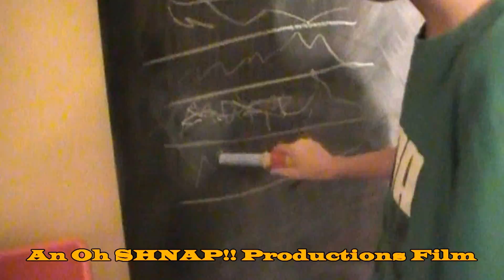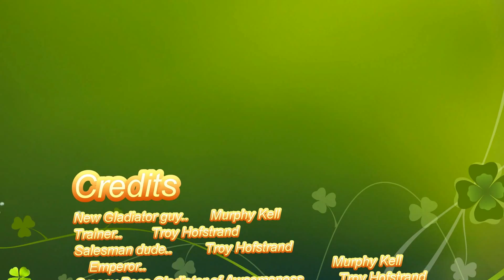Murphy the Gladiator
A video about the gladiator Murphy.